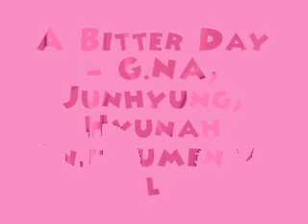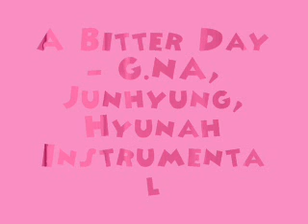A Bitter Day - G.NA, Hyuna, Junhyung [MR] (Instrumental) + DL Link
Download